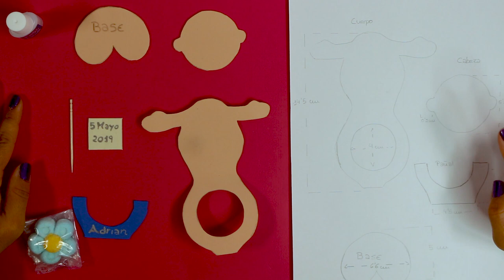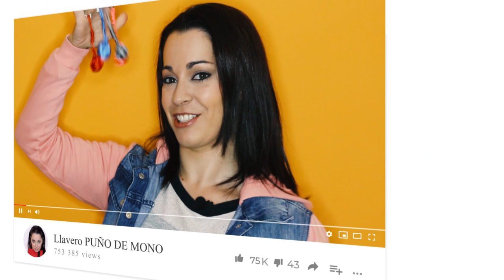Cómo HACER REGALOS para EVENTOS | Baby Shower & Bodas & Bautizos y Comuniones 🧚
👉 En el vídeo de ésta semana os enseño  Cómo HACER REGALOS para EVENTOS ya sea  Baby Shower  Bodas  Bautizos y Comuniones
Estos preciosos regalos de  muñequitos  en foami  podemos rellenarlos con bombones o golosinas para regalar como recordatorios de cualquier evento ya que para cada evento tiene su muñequito especifico.
👉 Si es un baby shower o bautizo tenéis al bebé en rosa o azul pero podéis poner el color que más os guste
👉 Para comunión tenéis al niño de azul y la niña de blanco
👉Para una boda tenéis los novios
y todos con su cartelito para que pongáis los nombres y la fecha del evento.

📍 Si eres una empresa y quieres que pruebe tus productos no dudes en contactar conmigo este es mi correo:

Besitos!